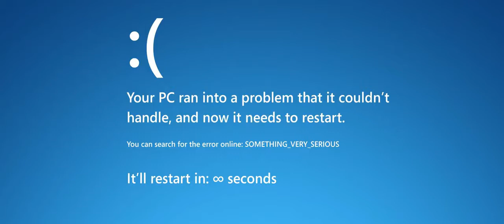The Forest - A Barlangok Titka #1 (végigjátszás 5)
Reméljük tetszett ez a videó! Tanácsokat, építő jellegű kritikát a kommentekhez várjuk!